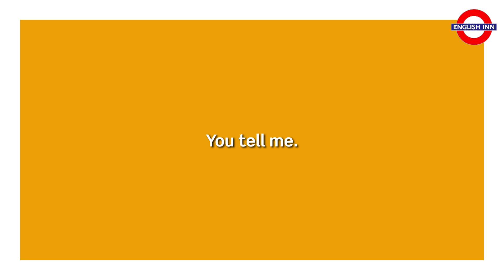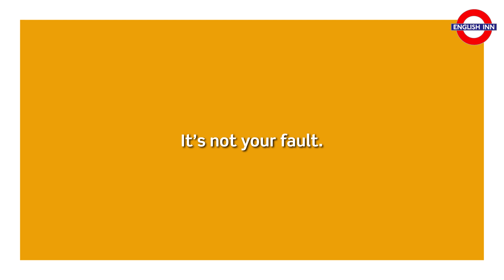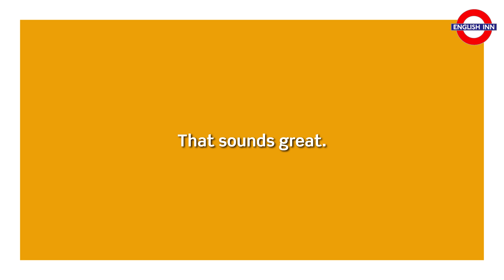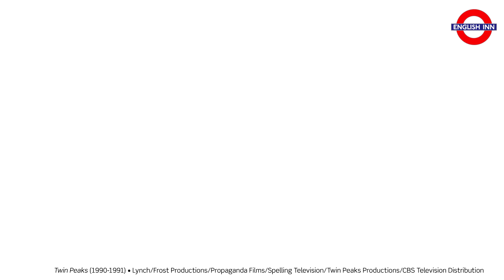English in 3 minutes (Pre-Intermediate / A2/B1) - Speaking: Useful everyday phrases 15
Here comes another video for pre-intermediate students including various film excerpts to illustrate the use of everyday phrases. :)